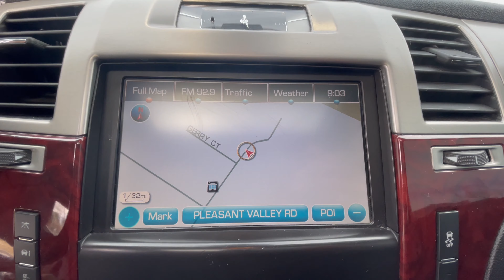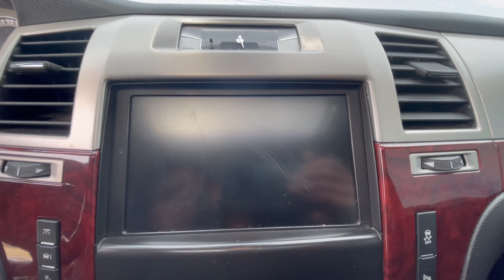The Automotive Company - 2012 Cadillac Escalade Premium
(Stock # P0913)
This is a walk-around and walk-through of a 2012 Cadillac Escalade Premium with:
Vortec 6.2L V8 SFI Engine
6-Speed Automatic
Leather
Navigation
Sunroof
Third Row Seat
AWD